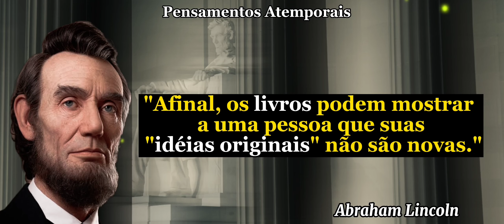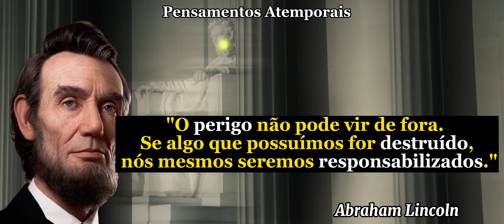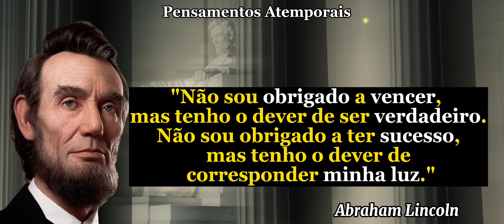As melhores frases Icônicas de Abraham Lincoln